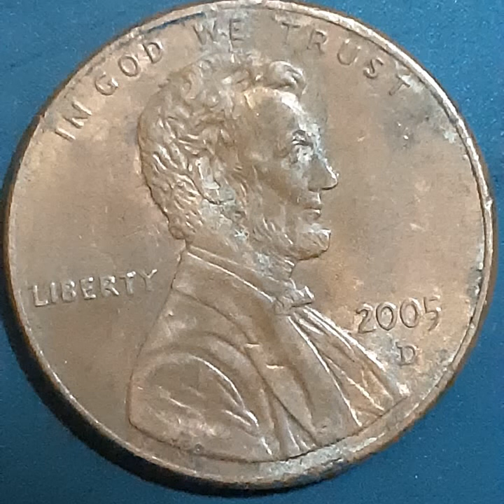ONE CENT 2005 D (4)